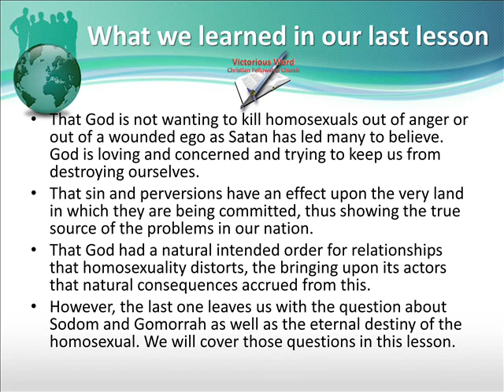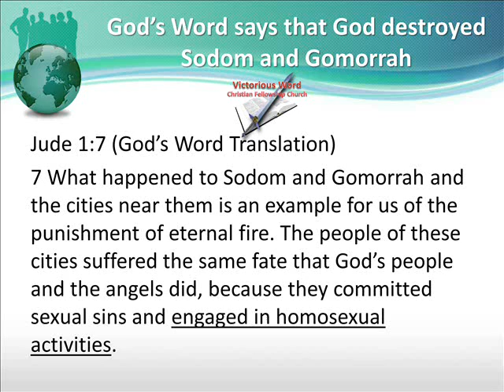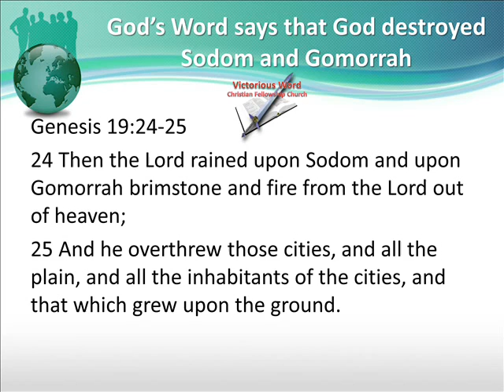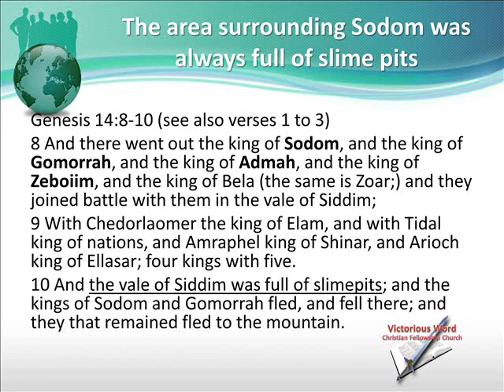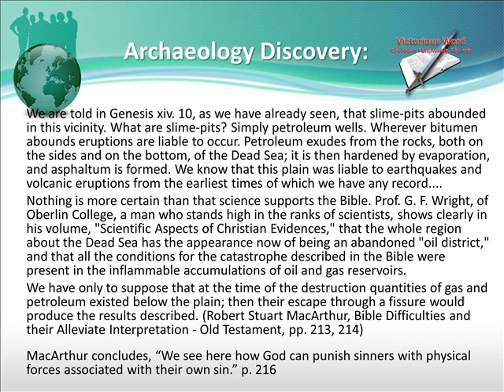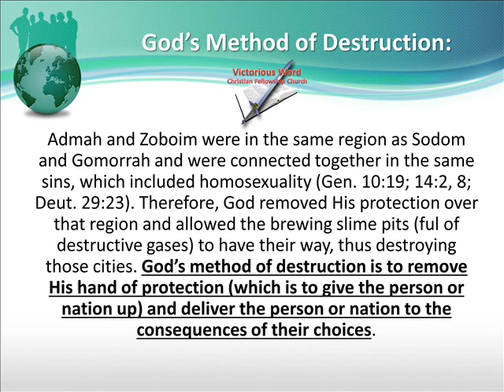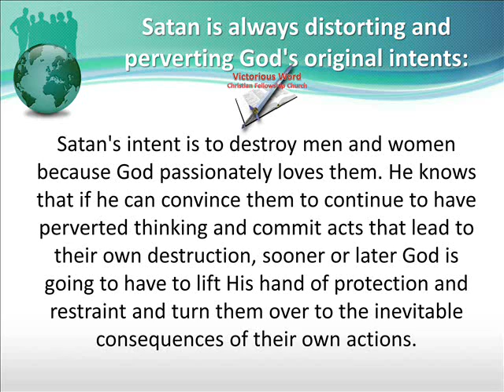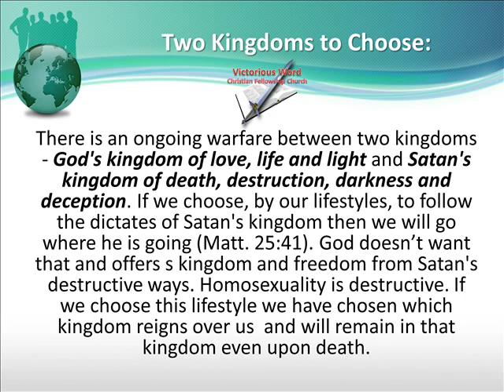Homosexuality and God's Judgment II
Part Five of Our "Social Issues" Series. In this two part teaching on homosexuality we look at this subject in the light of the Bible and its revelation concerning the ongoing warfare between the kingdom of light and the kingdom of darkness and evil. In this video we look at how judgment was brought upon Sodom and Gomorrah, not by God actively destroying Sodom, but removing His protection and allowing the consequences of rebellion to take effect.